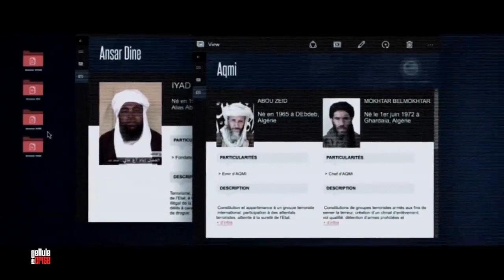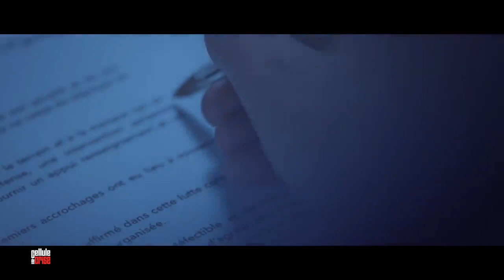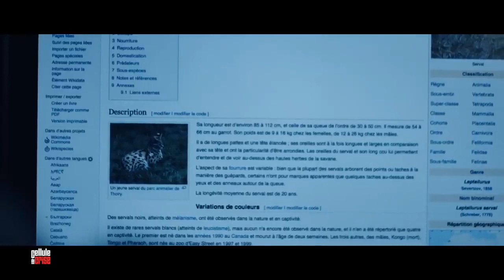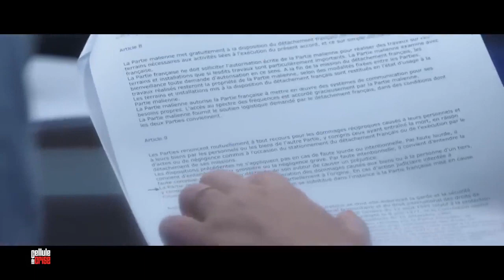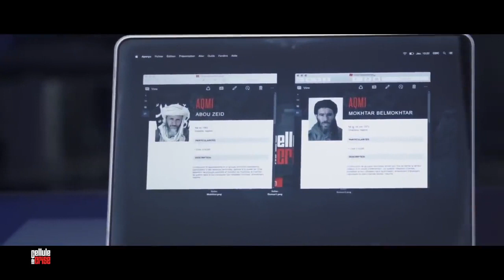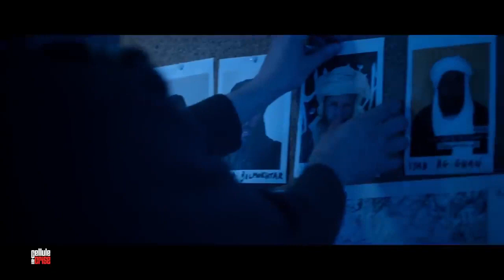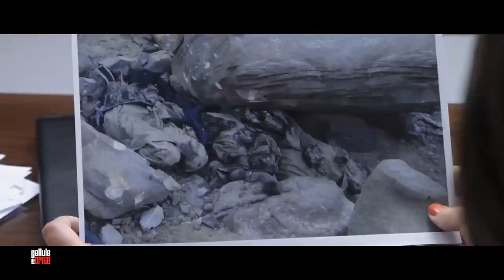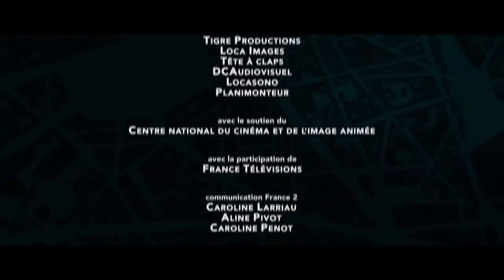Les Grands Secrets De La Guerre Au Mali - FR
La guerre du Mali est un conflit armé qui a lieu au Mali depuis 2012, à la suite d'une insurrection de groupes salafistes djihadistes et indépendantistes pro-Azawad. Elle s'inscrit dans le contexte de la guerre du Sahel et des rébellions touarègues contre l'État malien.

Le conflit est une des conséquences de la guerre civile libyenne : après le renversement du régime de Kadhafi, des arsenaux militaires sont pillés par des groupes armés, tandis que des mercenaires touaregs au service de la Jamahiriya arabe libyenne fuient vers le Sahara et rejoignent des mouvements rebelles avec armes et bagages...